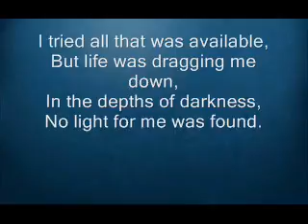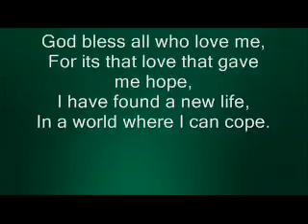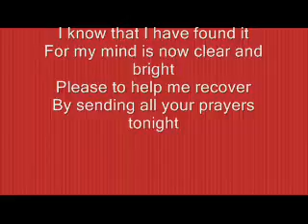Forgive Me Mal 0001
Dedicated to those who take their life